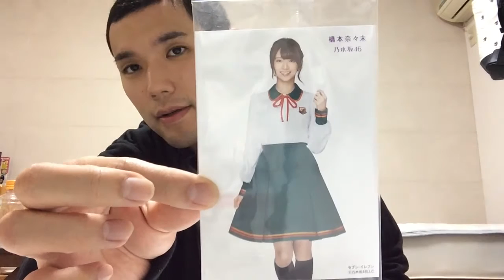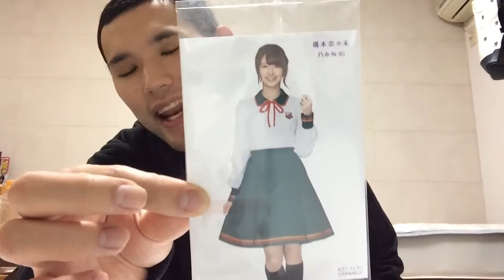【乃木坂46】橋本奈々未さんお疲れ様でした。結婚しよう！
吉本芸人、大野貴洋のチャンネル！

MuzMuz、DOVA-SYNDROME [GANO]、H/MIX GALLERY、甘茶の音楽工房、その他